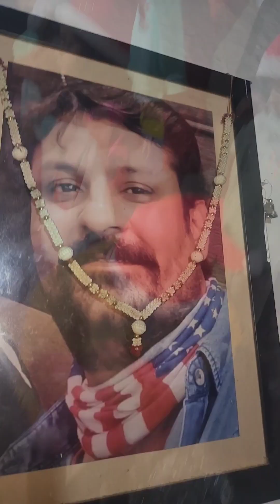CHRISTMAS 2023 Christmas with family after 23 yrs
Merry Christmas... best Christmas ever ... Celebrated Christmas with my family after 23 years... giving away gifts to kids made them exuberant , the laughter on their faces made us content... dancing and having fun, the real spirit of Christmas time...